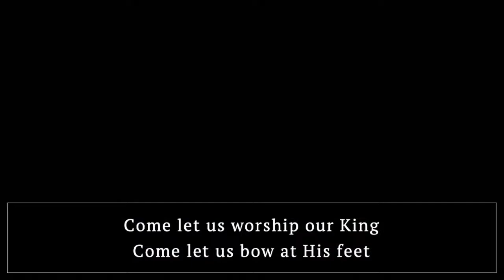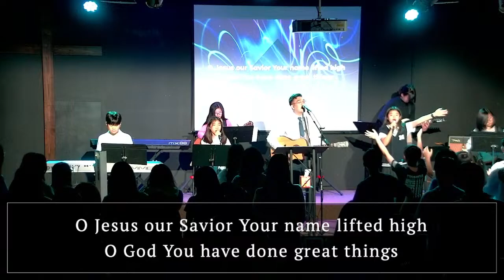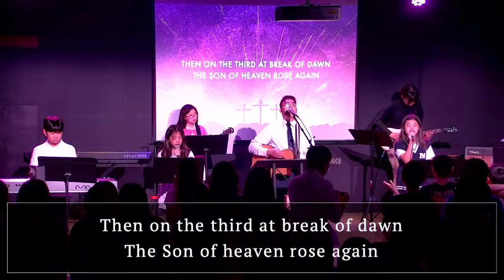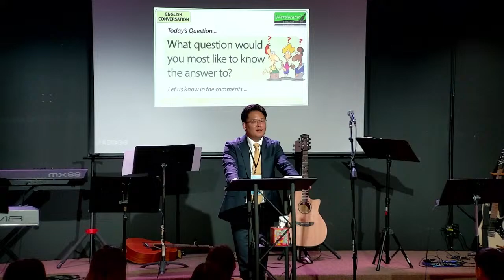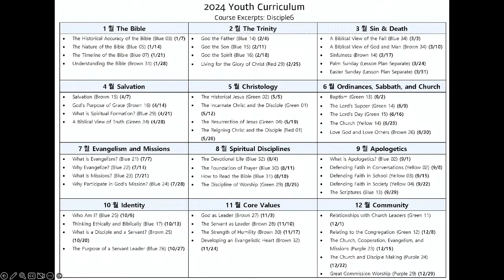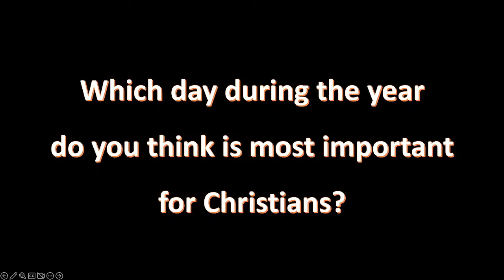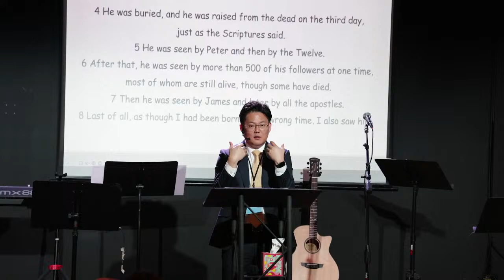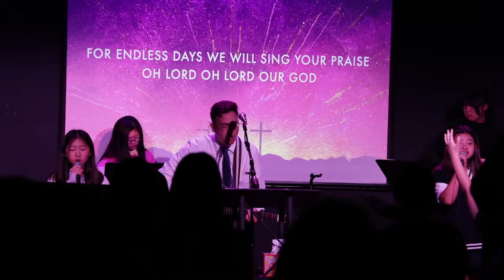[NSU] Middle School Worship (3/31/2024)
▶MESSAGE TITLE: "What About The Resurrection?"
▶PASSAGE: 1 Corinthians 15:12-19
▶SPEAKER: PASTOR DAVID CHE

🔔Online-Live Worship: 10:00am, 12:00pm
     In-Person Worship: 10:00am, 12:00pm
     Bible Study: 11:10am -11:50am

"New Song United (NSU)" is the youth group of New Song Church (Dallas, TX), representing students from 6th grade to 12th grade. We love to build relationships, spend time together, and engage our faith in God by reading His Word and applying it to our daily lives🎼

📲Please visit our Instagram account
  / newsong_united

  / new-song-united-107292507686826